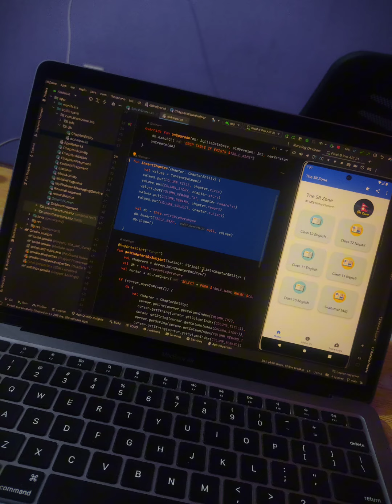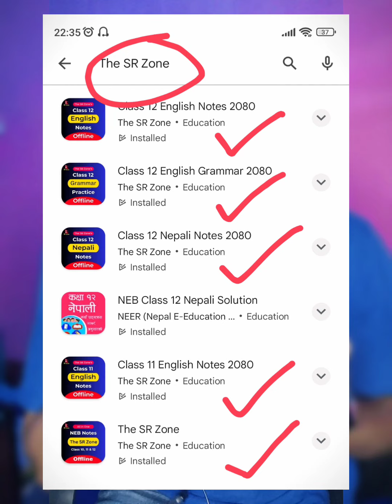hello sathi haru